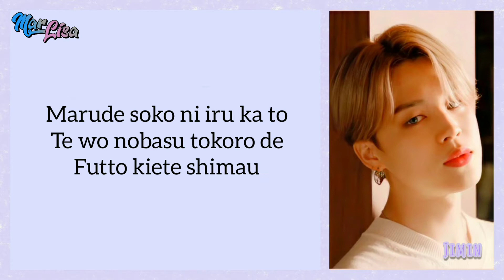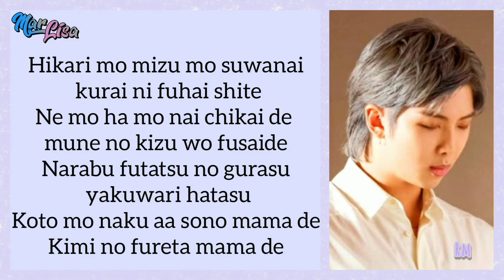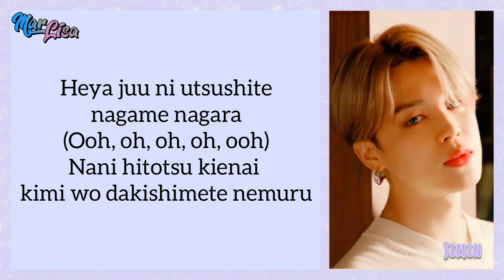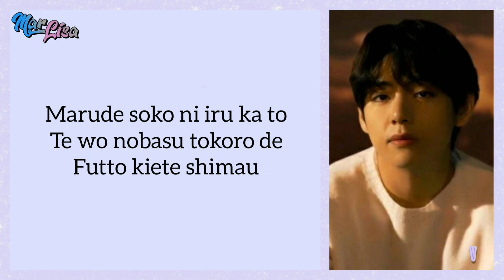BTS (방탄소년단) - Film Out | Easy Lyrics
Sorry if there are wrong lyrics, mistranslations and other errors.
You can also request a song that you want to make a lyric for, just comment 🤗